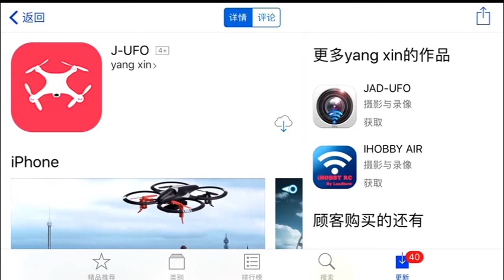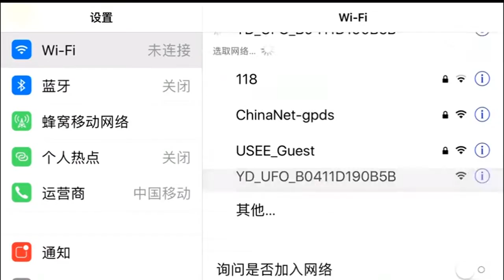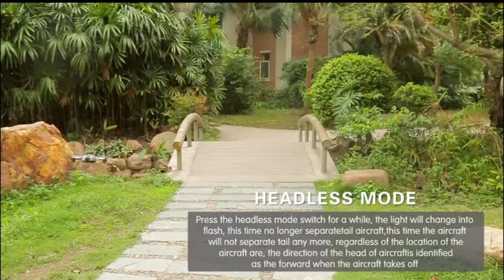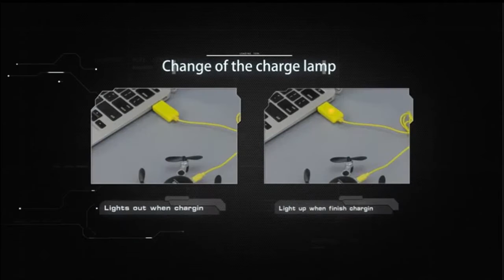Mini Foldable RC Drone with Wifi FPV HD Camera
It is  mini and compact. Designed together with the remote control, it is convenient to take. More details: